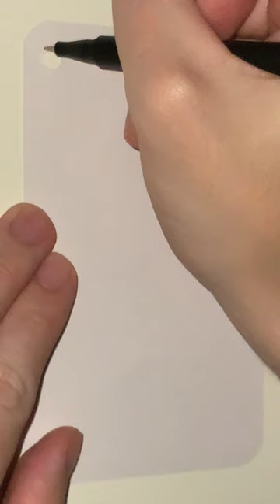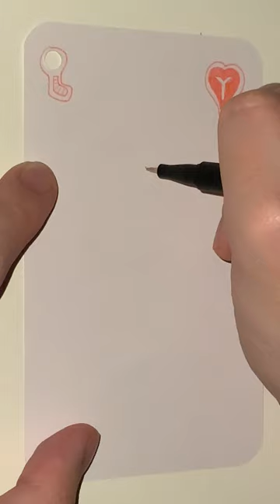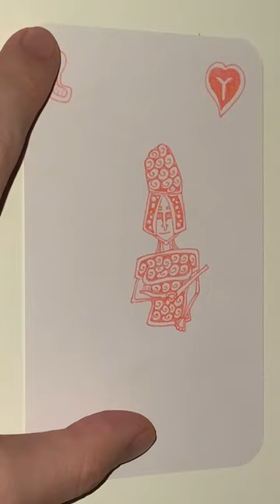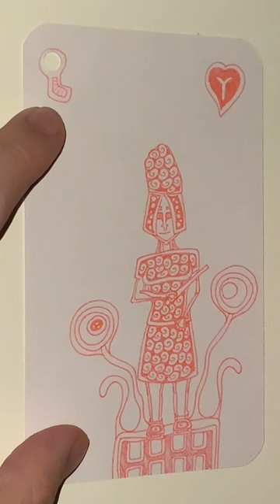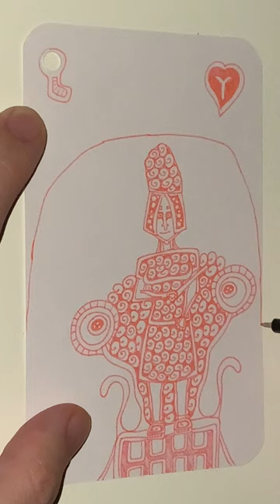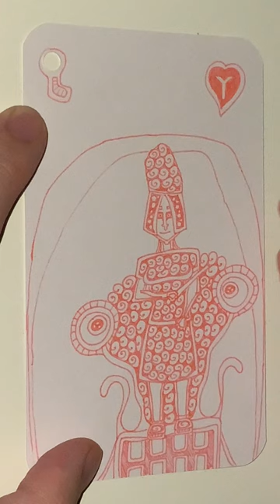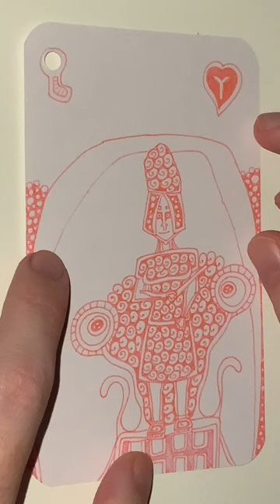Y of Pink Hearts - YH Fineliner - Automatic Doodling - Part 01